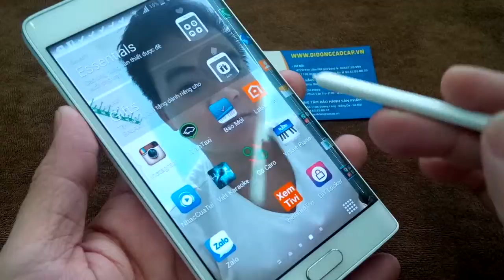But cam ung Spen Samsung Galaxy Note Edge , Note 4 Edge N915‎